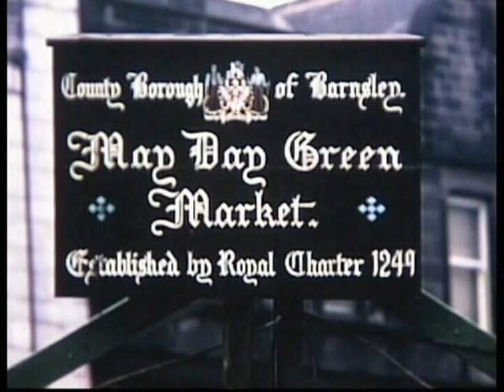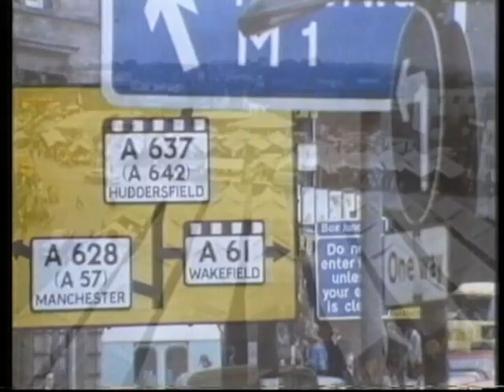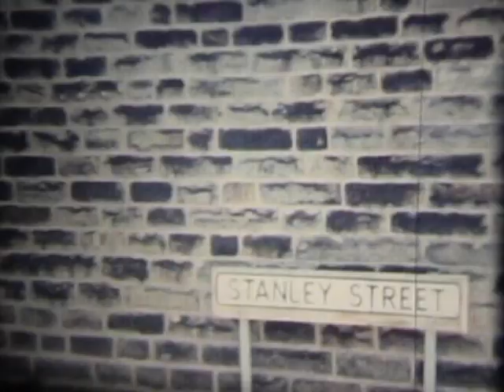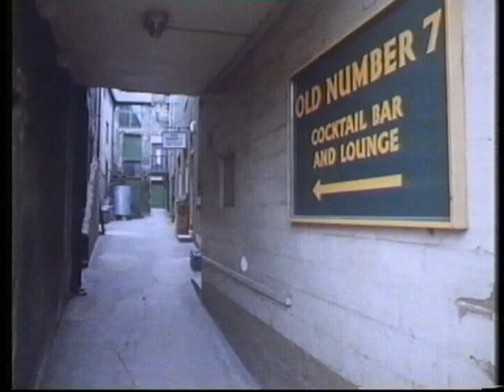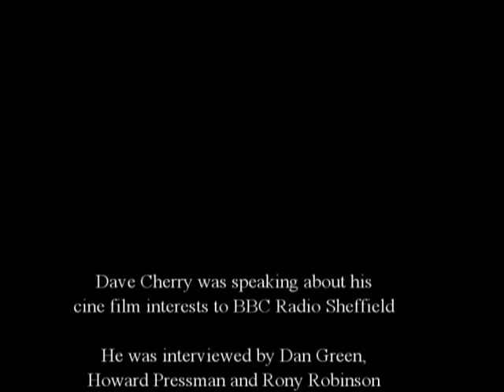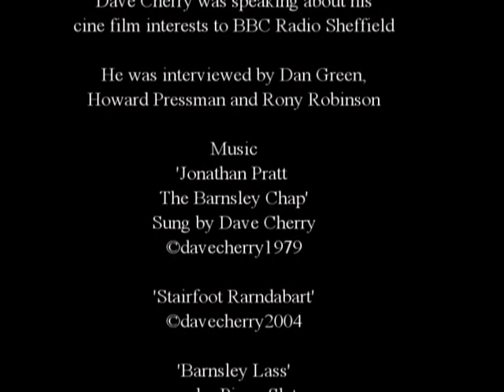Barnsley Archive Cine Films assorted mixture by Dave Cherry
Dave Cherry speaks to BBC Radio Sheffield about his archive cine films. It features early market scenes and footage of Stairfoot in 1960 and a Whitsuntide walk through the town in 1968.

The music is all written by Dave Cherry.